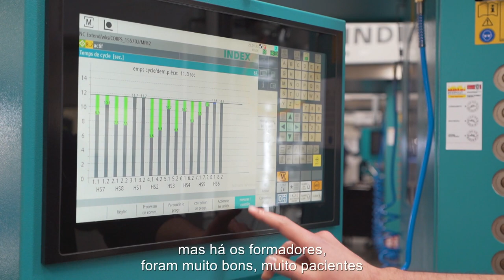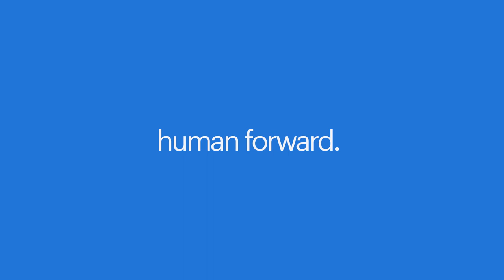trabalhamosaqui viana do castelo | operador de produção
trabalhamosaqui, na serratec, em viana do castelo, onde falamos com o allan laranjeiras, sobre como é trabalhar nesta empresa.

estamosaqui fará a sua próxima paragem em braga, dias 8 e 9 de fevereiro. podes seguir-nos no facebook e no instagram onde faremos lives, partilharemos dicas sobre a cidade e sobre emprego. Vem connosco também.